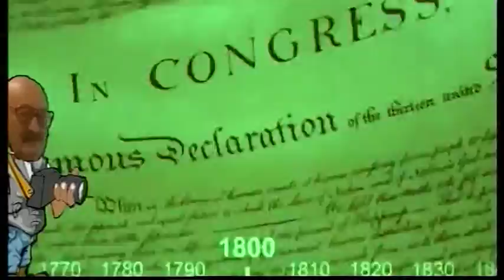CONOSCERE CONVEGNO POLIZIA LOCALE 23 05 2017